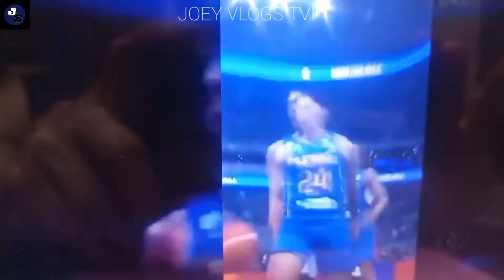DUNK NI DWIGTH RAMOS PANG NBA DAW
Result of the whole game of FIBA game GILAS Pilipinas vs. Kingdom of Saudi Arabia on August 29,2022 at MOA ARENA.